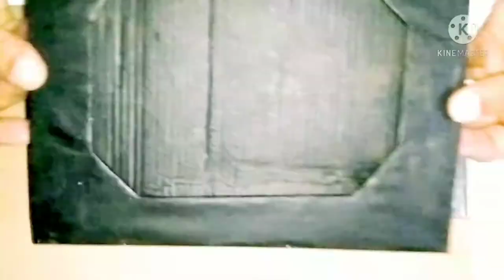clay flowers/diy photo frame/diy ideas/best play dough craft/play dough rose flowers||Guriakidiary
hi!friends how are you all.here I present are very beautiful photo frame which is made buy cardboard. you can see clay dough flowers in this video. please make sure to subscribe my channel. I will upload more beautiful creative and amazing d i y videos for you. thank you